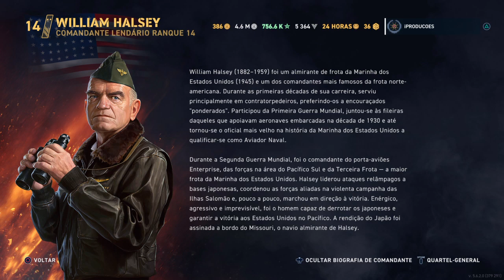USS Mahan - Maiden Voyage | World of Warships Legends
USS Mahan | World of Warships Legends

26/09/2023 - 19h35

🥳 Hey, sou membro de uma Equipe! Clique no link abaixo e conheça!
🦁WINNING STARS🦁

[Seriados]